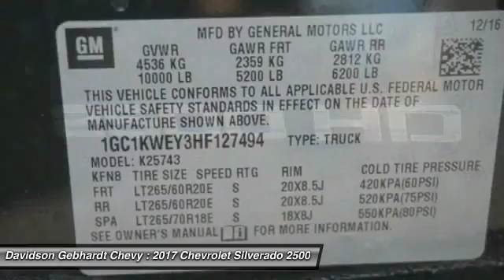2017 Chevrolet Silverado 2500HD Loveland CO T17230